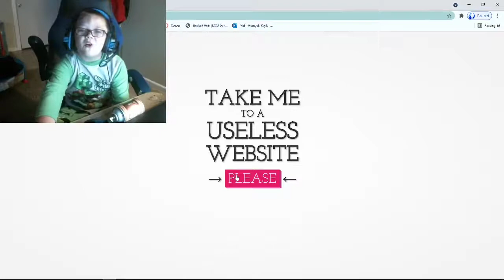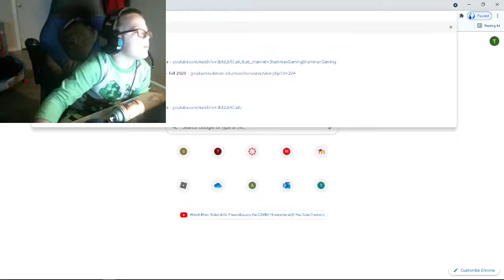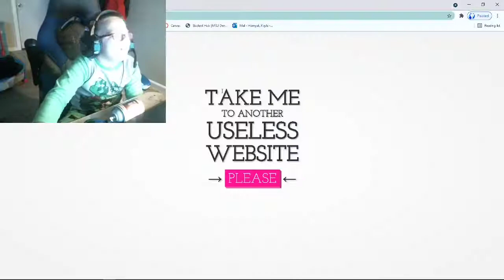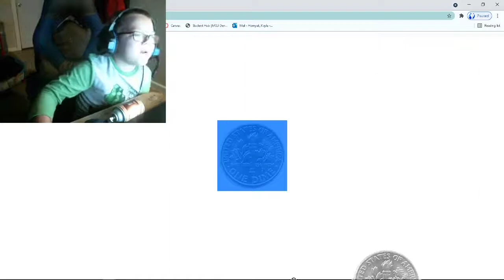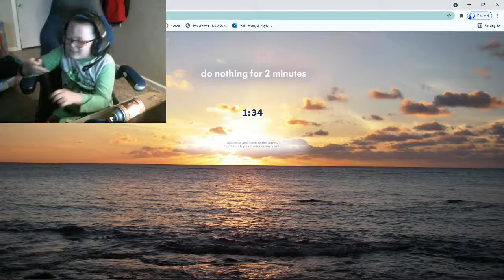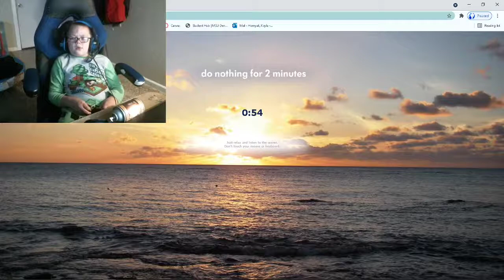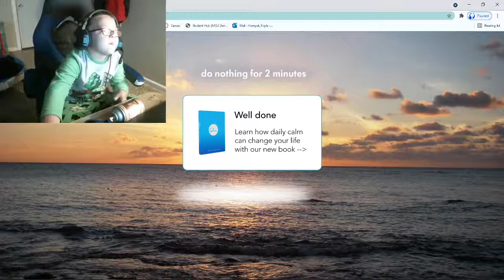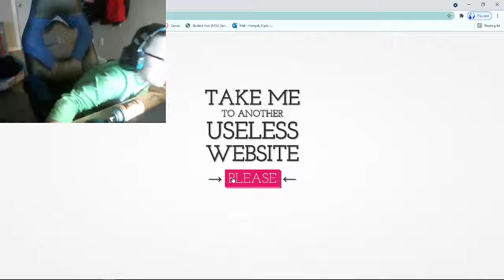lemons are falling out of the sky! (useless web #2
in this video, I go back to the random web for some more laughs